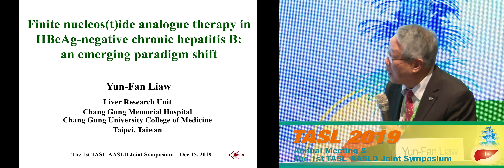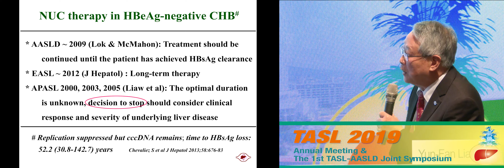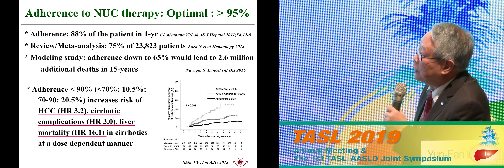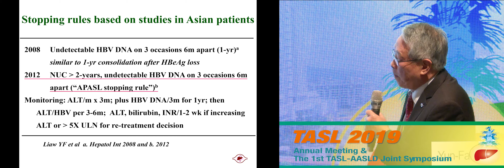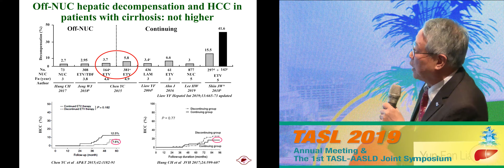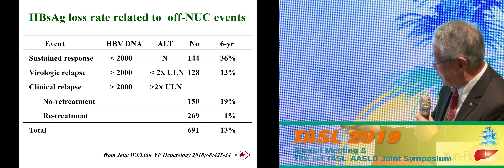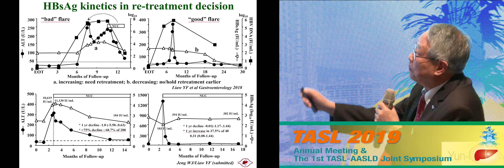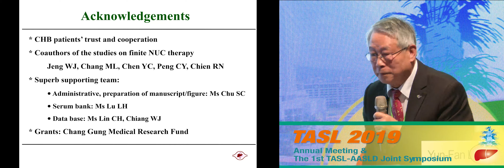The 1st TASL-AASLD Joint Symposium: HBV Elimination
Lecture
Finite nucleos(t)ide analogue therapy in HBeAg-negative chronic hepatitis B: an emerging paradigm shift
by Yun-Fan Liaw
Dec 15, 2019 13:50